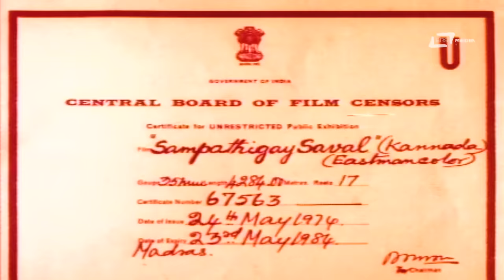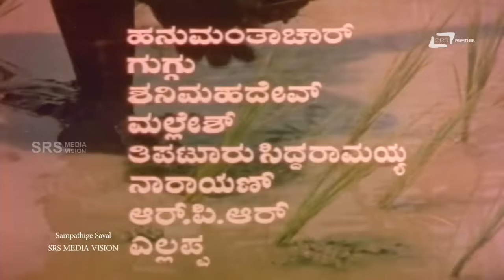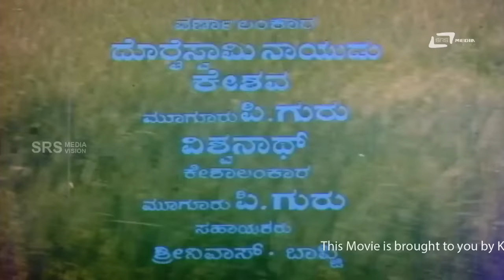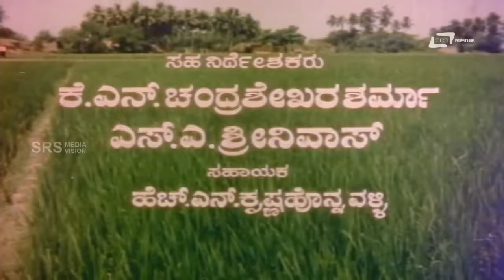Sampathige Saval | ಸಂಪತ್ತಿಗೆ ಸವಾಲ್ | Kannada Full Movie | Dr.Rajkumar | Manjula | Vajramuni, rajamma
Watch  Dr.Rajkumar & Manjula playing lead role from the film Sampatthige Saval Also starring K.C.Kalavathi and Vajramuni, Balakrishna and Others on Srs Media Vision Full Movie Channel..!!!
Film:SAMPATTHIGE SAVAL
Starcast: Dr. RAJKUMAR, MANJULA AND VAJRAMUNi
Director: A V SHESHAGIRI RAO
Producer:A N MURTHY
Banner: PADMASHREE ENTERPRISES
Year:1974
Songs:
01. Yaare Koogaadali
02. Anthintha Hennu Naanalla
03. Naguvudo Aluvudo Neeve Heli
04. Raja Muddu Raja
Singers: P B Srinivas, S.Janaki ,Dr.Rajkumar
Lyrics: Chi Udayshankar,